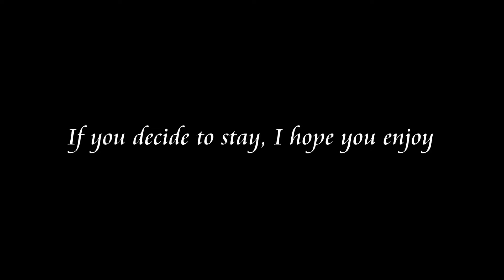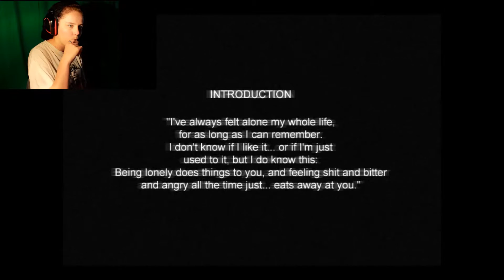I FINALY GOT FACE CAM | CryofFear pt. 1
Vine: skylow